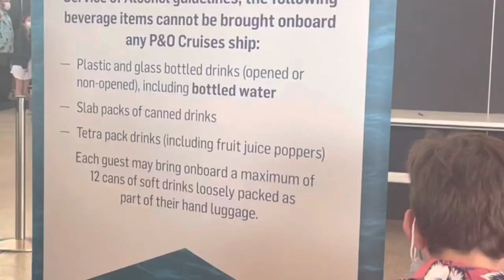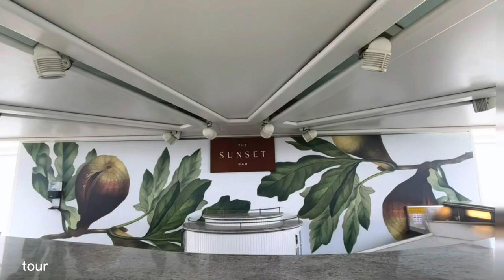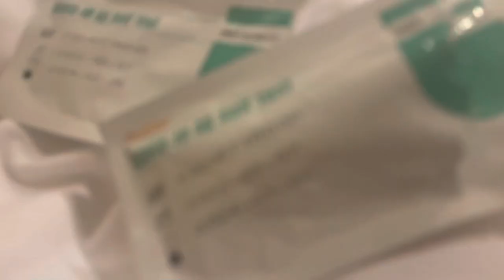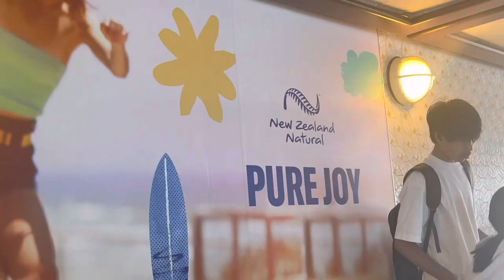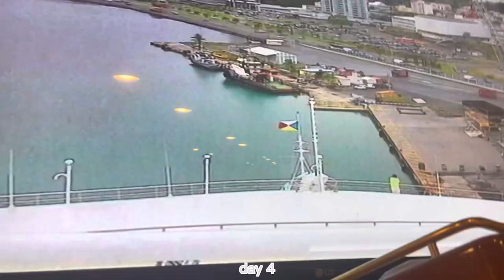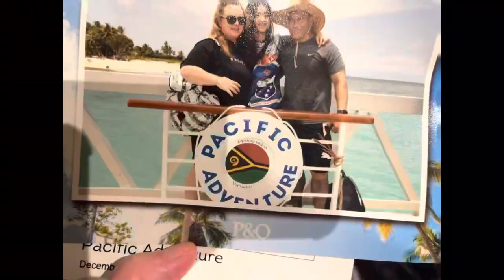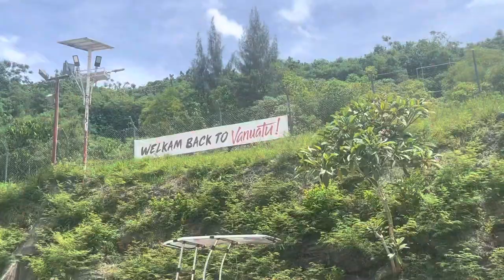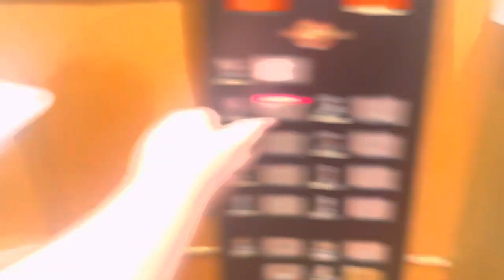pacific adventure 2k22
- Mr. Sun by Sammy J
- For Us by Ponifasio Samoa
- Morning Time (Awoia) by Fia
- Take Me Away by Laga Savea
- Universal Love by Sons Of Zion
- Out The Blue by Kennyon Brown & Delawou
- Thug Love by Pleasure
- Is It Bad by Victor J Sefo